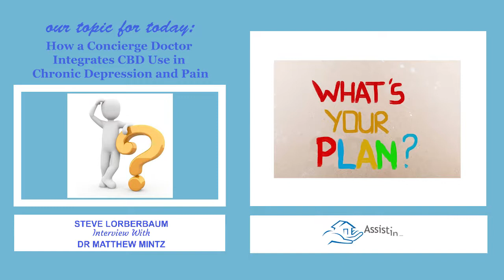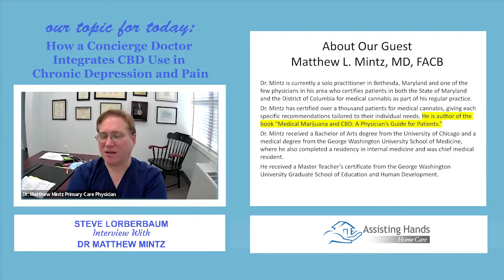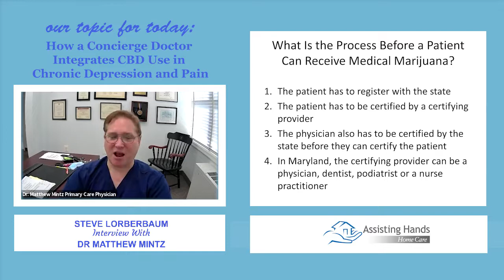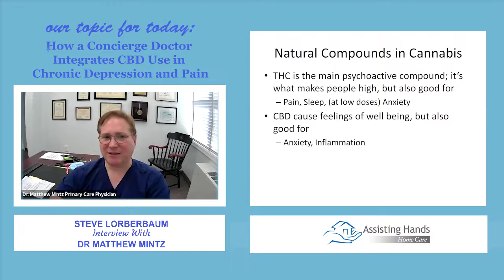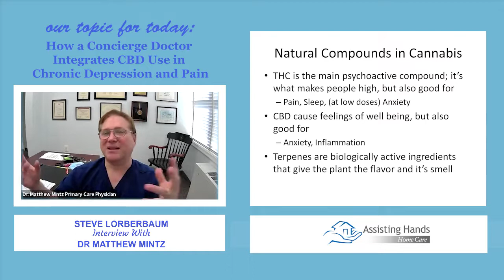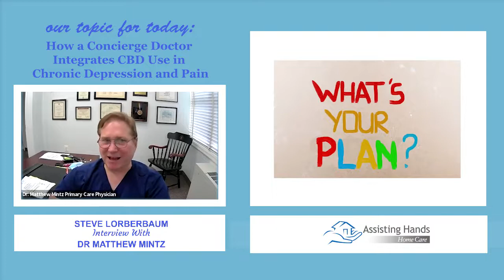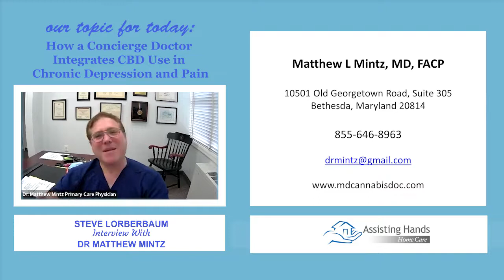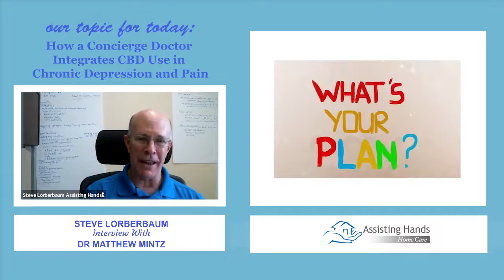Exploring the Benefits of CBD for Depression and Anxiety with Dr. Matthew Mintz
🌿 Steve Lorberbaum interviews Dr. Matthew Mintz, who discusses the potential benefits of CBD as a treatment for depression, anxiety, and chronic pain. Early studies suggest that CBD may offer relief with fewer side effects compared to traditional treatments.

In this insightful conversation, Dr. Mintz breaks down the science behind CBD and its potential to improve mental health and manage chronic pain.

👉 Watch now to learn more about how CBD could be a game-changer for those struggling with depression and anxiety.